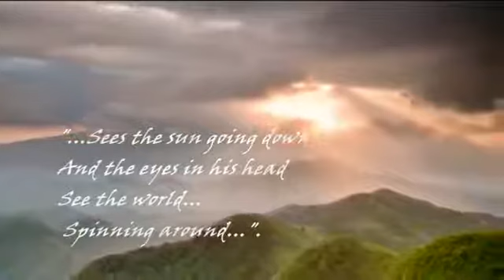42. Sergio Mendes & Brazil '66 - "Fool on the Hill"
Remakes that were better than the original.  Coming in at #42 on my All Time Favorite list, this 1968 song peaked at #6 on the Billboard Hot 100 and earned a #1 on the Adult Contemporary.  It was a remake of a 1967 song written by Paul McCartney and sung by the Beatles.  The Brazil ’66 version was Latino, clean, refreshing and brassy with awesome female vocals.